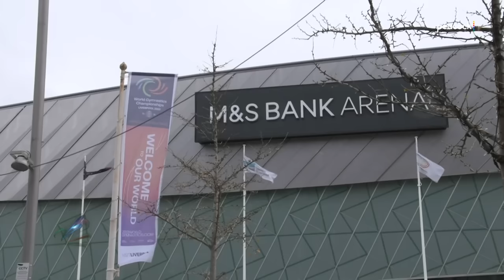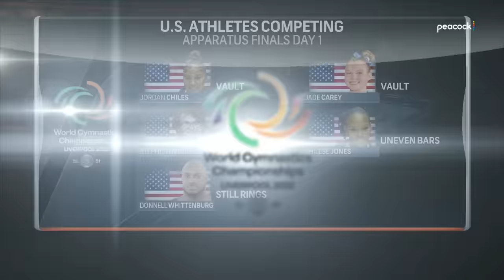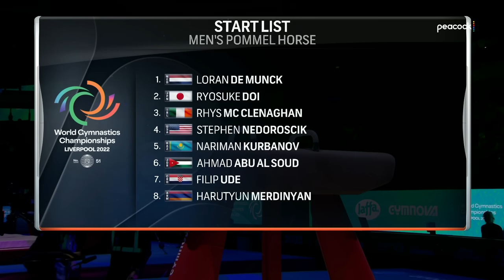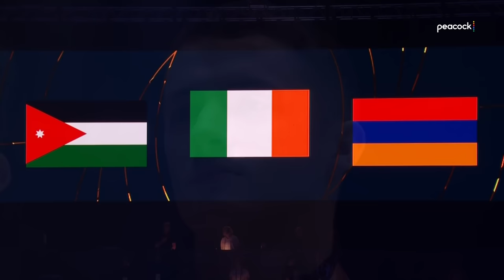2022 World Champs Event Finals Day 1 USA 1080p60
2022 World Champs Event Finals Day 1 USA 1080p60